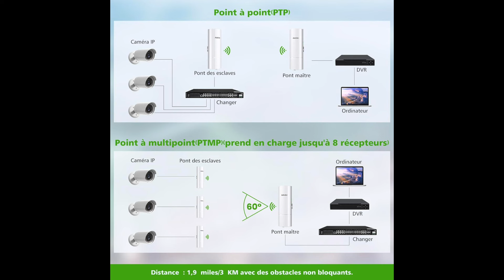Internet fino a 3 km!!! - Amplificatore Wifi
Data di inizio: 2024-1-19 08:00
Data di fine: 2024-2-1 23:59

Come trasportare internet in un luogo dove non c'è. La videosorveglianza senza il segnale internet ha poco senso. Ci corre in aiuto quest'antenna che promette un segnale fino a 3km. Vediamola insieme

Sostieni il canale acquistando dai miei link di riferimento.
A te non costa nulla di più

Music

"Inspiring corporate"